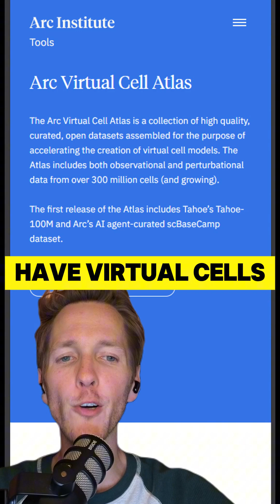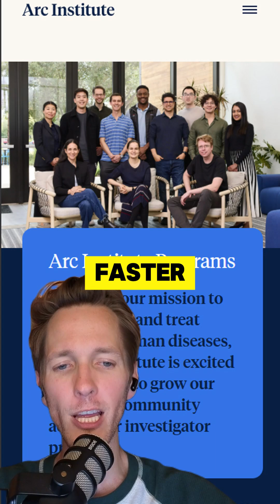AI is Rewriting Biology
AI is about to change medicine forever. Arc Institute—founded by top scientists from Stanford, MIT, and Berkeley—is using AI to eliminate trial-and-error in drug discovery. By 2030, virtual cells may let us simulate diseases with emotional accuracy. By 2050, AI could design, test, and validate drugs in hours. Are you ready? @arc-institute